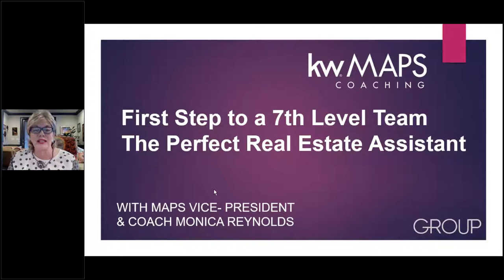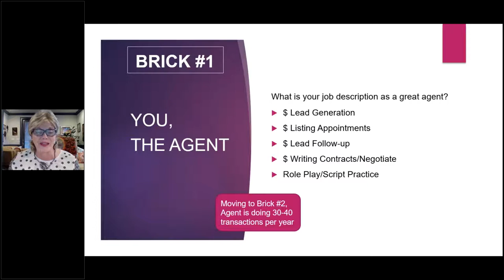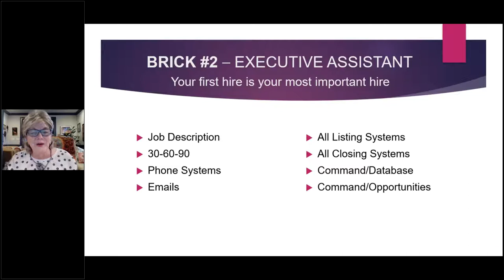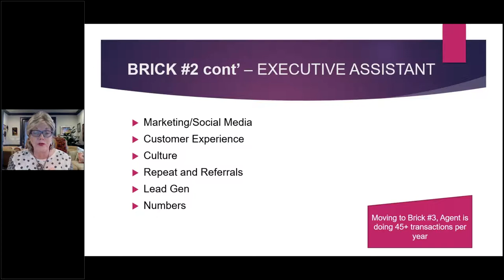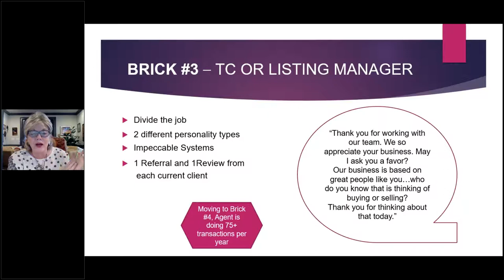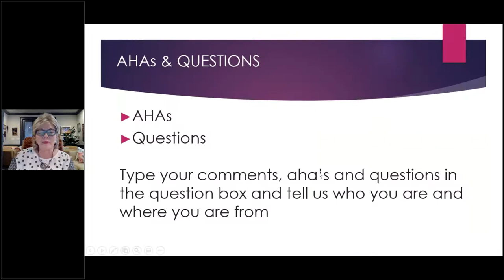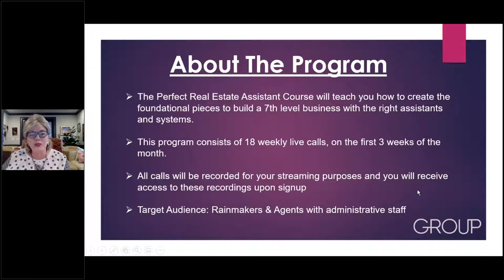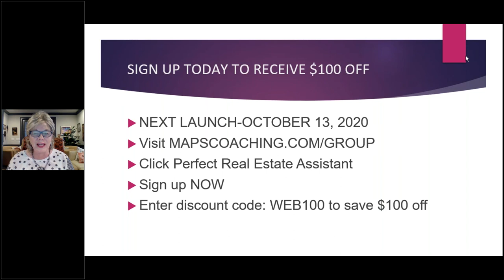First Step to a 7th Level Team The Perfect Real Estate Assistant